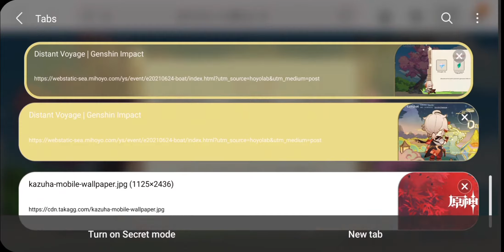[Genshin Impact] Free Mobile Kazuha Wallpaper plus Distant Voyage web event ... 40 primos and more!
Free Wallpaper direct link provided by takkagg
(link de descarga directo para el fondo de pantalla)

Distant Voyage web event link

hoyolab article about the web event and wallpaper